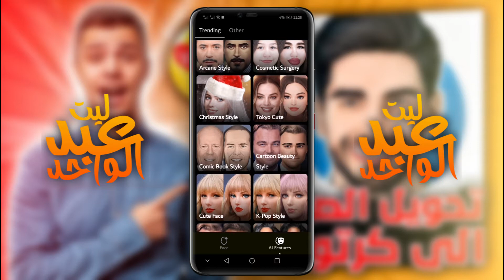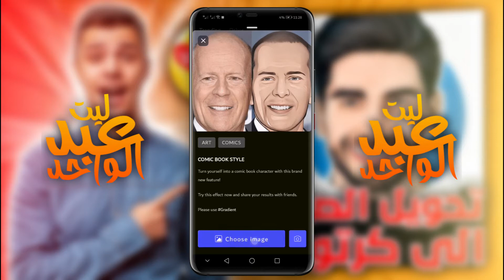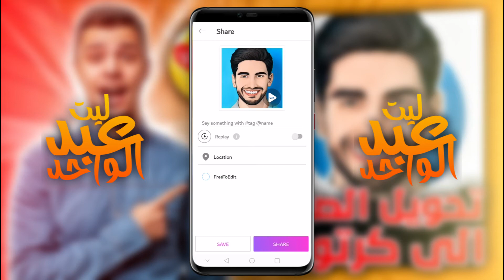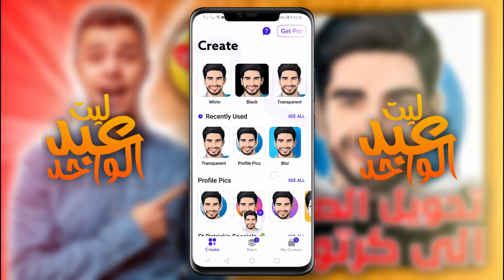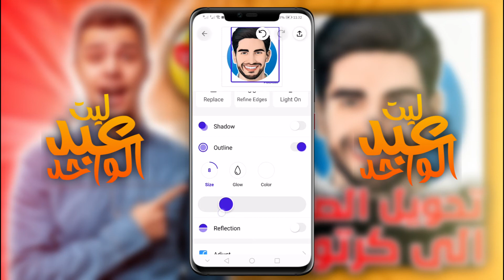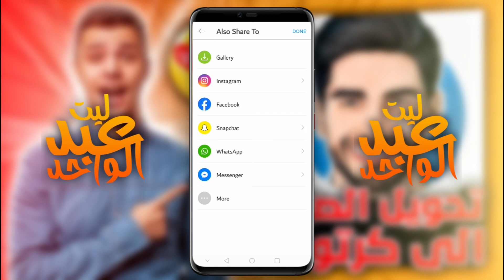تحويل الصوره إلى كرتون باستخدام الهاتف فقط 2022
هل رغبت يومًا في تحويل صورة إلى رسم كاريكاتوري ولكن شعرت بأنك كسول جدًا بحيث لا تسمح لك بسحب برنامج رائع لتحرير الصور؟ حسنًا ، إليك الحل المناسب لك! استخدم هاتفك المحمول كأداة احترافية قوية لتحرير الصور وقم بتحويله إلى رسم كاريكاتوري ببضع نقرات.
رابط مجموعة فيس بوك من هنا